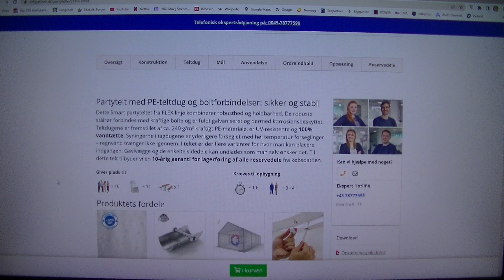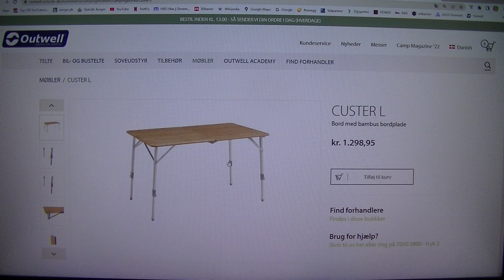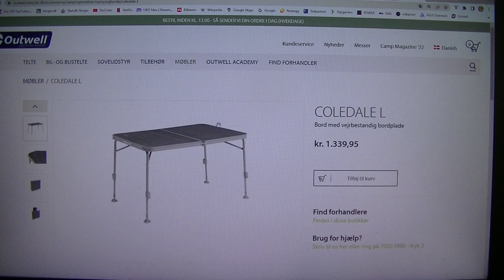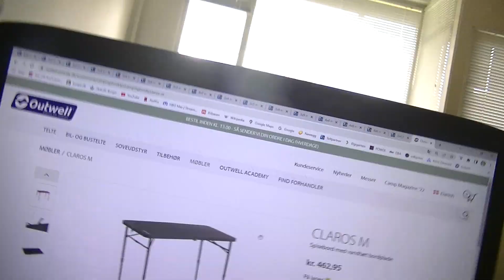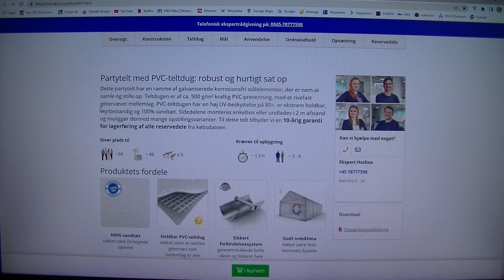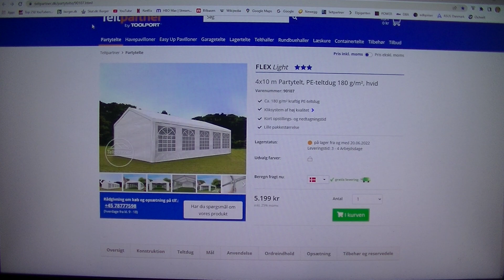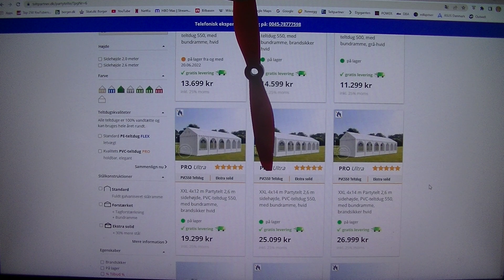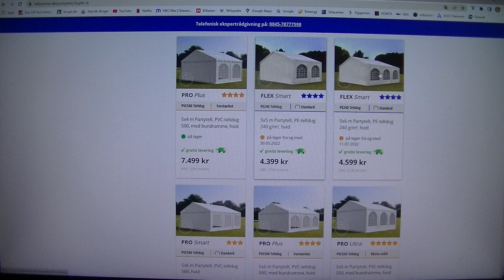MongoTV_8949 - KIGGER PÅ PARTY TELT - Del 16 - Party Telt Til - MONGO TV World Party Tour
DEL 16 - God ONSDAG. Jeg har i lang tid tænkt på, at få købt et solidt "Party Telt" i en god størrelse eller en god Pavillon på en 3x3 meter. Men efter at jeg har kigget nu på Party Telte, i mange forskellige størrelser og kvaliter, så skal jeg nok have et par forskellige størrelser party telte og vægt. Jeg skal have et lille party telt jeg kan have i en stor cykelanhænger, eller kan være i en foldbar trækvogn med max. 80 kilo. Og måske et stort party telt, til en solid metal trækvogn der kan bære 200-300 kilo. Og et helt stort party telt på over 100-200 kilo, der skal transporteres rundt med en bil. De kan veje op til over 450 KILO, fra lidt over 22 kilo. Så fra 22 kilo til 460 kilo. Jeg kunne jo starte med, at købe et lidt mindre party telt på eks. 3x3 meter, eller 3x4 meter, eller måske 4x4 meter. Der også et helt lille på 2x3 meter. Det på 2x3 meter er jo også fint, til 2 gode camping borde på 140 cm længde og 70 cm. bredde. Der kan jo stå 2 store campingborde og sidde 5 på hver siden og 2 for bordende, som 12 ? 10-12 mennesker kan sidde lidt sammen presset på kun 2x3 meter, eller 3x3 meter ? Men det er jo noget jeg skal teste. Hvis et party telt på 3x3 meter, kun vejer 2 kilo mere end det på 2x3 meter, så kunne jeg jo købe det på 3x3 meter. Et sådan party telt kan jo også bruges, til at hjemløse kan sove der på græs, på et skumliggeunderlang eller en tyk luftmadras. 90x200 cm. Men det er noget jeg må teste mig frem til. Man kan købe meget store kuppeltelte på under 15 kilo til 8-10 personer, i en friluftsbutik. Men holder man en druk fest i et sådan spinkelt telt, så er det telt nok ødelagt bagefter. Det skal være lidt solidt. Mine YouTube penge for Maj 2022 kom i dag, cirka 2.300 kroner, men de penge er desværre også næsten brugt igen :-( Men det er fordi, at jeg stadig forsøger på, at betale det jeg skal hver måned, til online lån, og dem som skal have penge. Jeg fik købt lidt LEGO for 240 kroner og en lille samling af gamle Intel processor PC computer CPU for cirka 250 kroner. Klokken den er 14.30, og jeg er ved at uplade mit JVC videokamera. Jeg vil fortsætte med at optage lidt mere video, når der er kommet mere strøm på det videokamera. God dag til jer også :-)